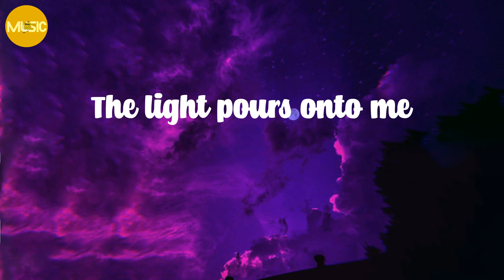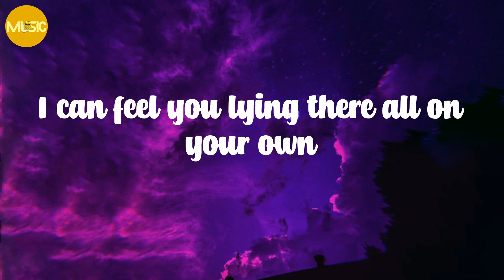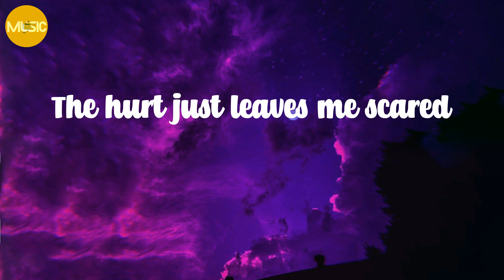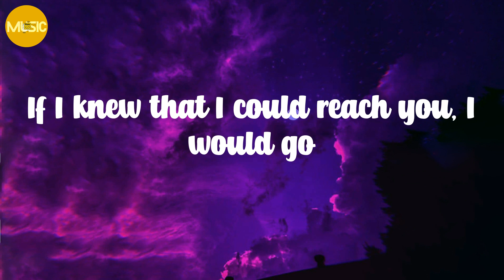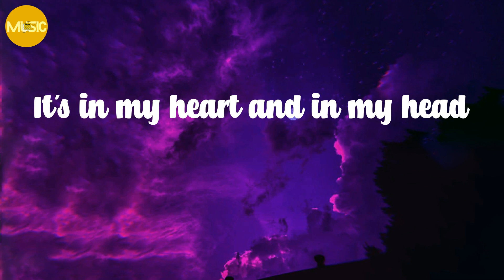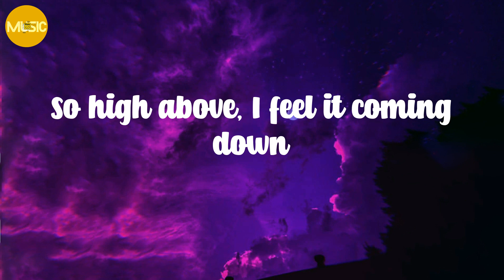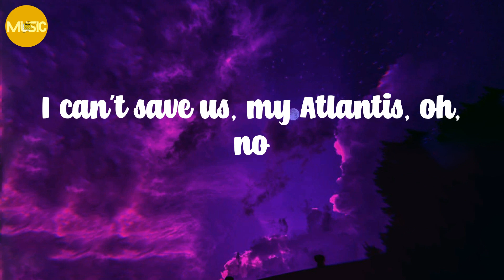Seafret - Atlantis (Lyrics)